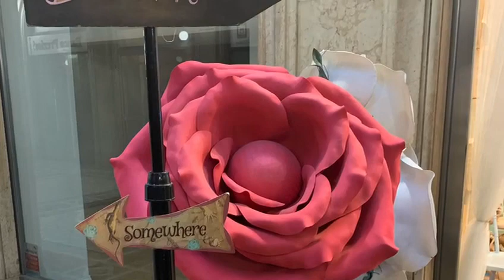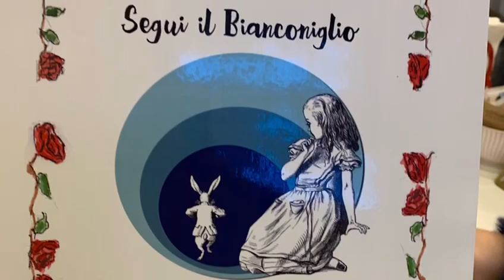Come nelle favole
Un posto meraviglioso dove vivere e sognare